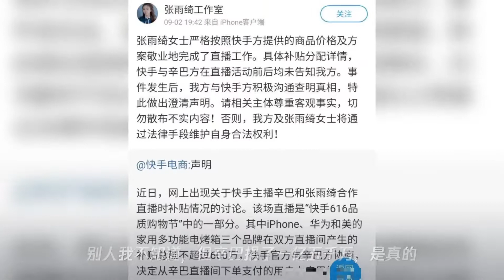反转!辛巴与华为闹掰,张雨绮躺枪,事后本尊回应∶毫不知情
➤Thanks收看！